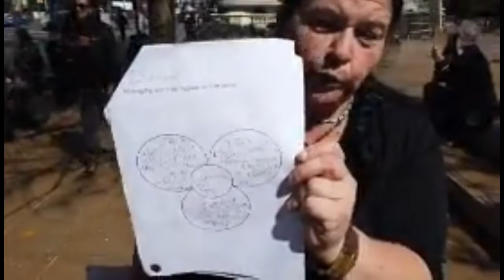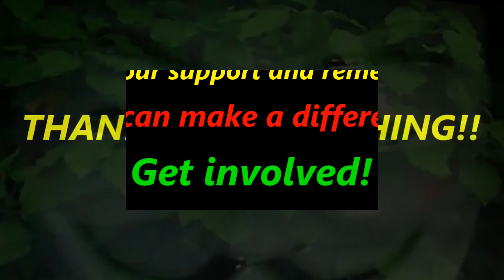Families 4 Justice - International Protests Against Child Uplifts - Sept 2019 - Peoples Stories #2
Wendy shares her heartbreaking story of how her children have been taken and abused by the government departments meant to protect the health sand safety of our children, NZ is not a safe place for children to live in, when the all of government approach overpowers the rights of the children and parents.

This breaches the Internation Covention of Civil and Political Rights along with numerous Legislation in NZ set up to protect the most vulnerable.

Kiwibank
M KEEN
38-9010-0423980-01